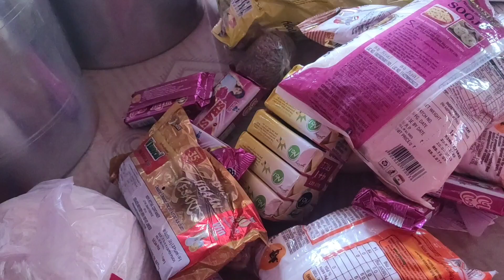finally Puri ghar ki deep cleaning 🧹🧼 mere channel ko aise hi support dete rahana#daily vlog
finally pure ghar ka deep cleaning Ho Gaya ab Ghar bahut achcha lagne Laga hai agar aapko yah video dekhna hai tu mere channel ko subscribe kar lijiye aur jyada se jyada Sher like comment jarur karna agar aapko Mera video achcha Laga to please mujhe support jarur karna thank you so much#daily vlog#daily life routine